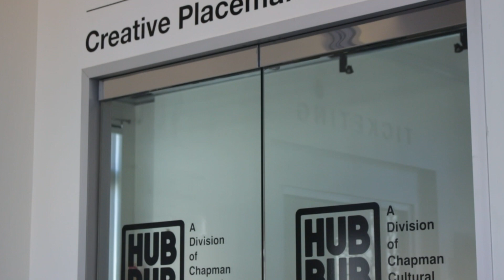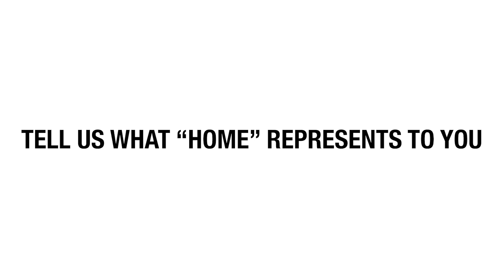A Mosaic Portrait of Spartanburg | HUB-BUB Artists-in-Residence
How do you see your home as it relates to the Spartanburg community?

2019 HUB-BUB Artists-in-Residence, Marisa Adesman and Ambrin Ling, talk to various community members about their community art project, “A Mosaic Portrait of Spartanburg”.

As part of their project, Ambrin and Marisa will create over 100 small paintings for a single series that pictures the many, diverse visions of home as contributed by individual citizens in Spartanburg.

This project seeks to answer to the question: How does someone see home through your eyes? “A Mosaic Portrait of Spartanburg” will result in a gallery exhibition where all of the paintings will be on display together creating a mosaic of our community. At the conclusion of the project, Ambrin and Marisa will give a talk about the project, their process, and the outcomes.